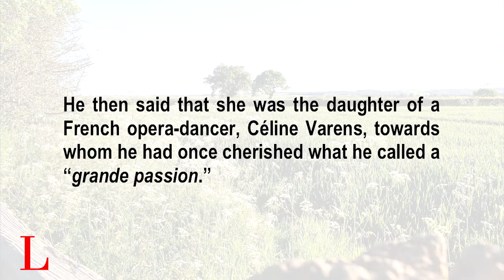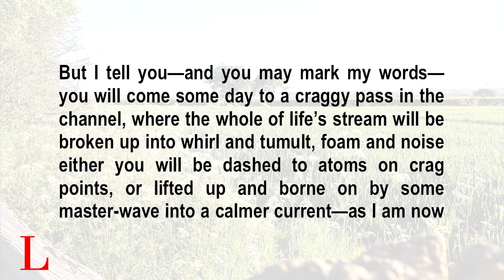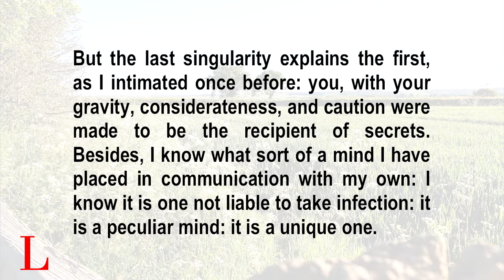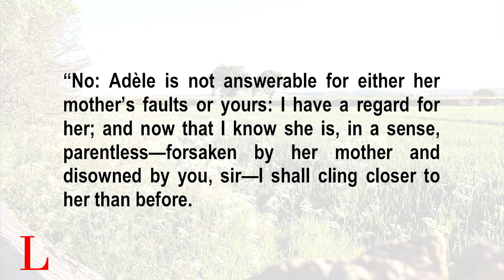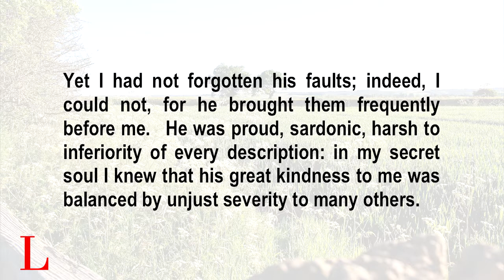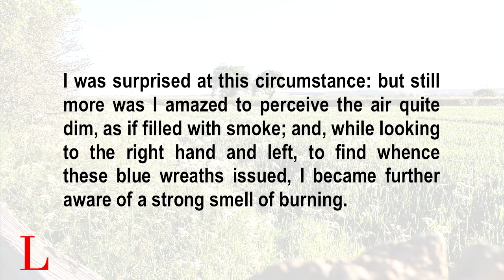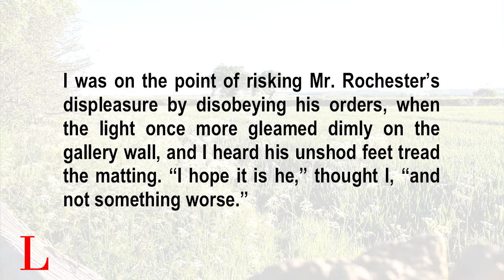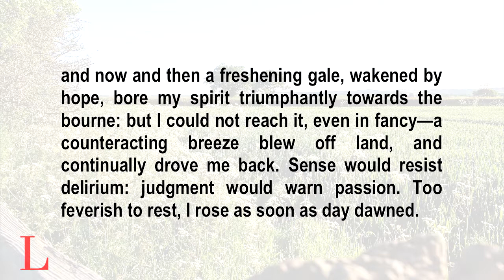Learn English Through Story - Jane Eyre - Chapter 15 | Listening English Story with Subtitles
Jane Eyre is a novel by English writer Charlotte Brontë. It was published on 16 October 1847, by Smith, Elder & Co. of London, England, under the pen name "Currer Bell".
Primarily of the Bildungsroman genre, Jane Eyre follows the emotions and experiences of its eponymous heroine, including her growth to adulthood and her love for Mr. Rochester, the Byronic master of fictitious Thornfield Hall.
Cast
Narrator/Charlotte Bronte/Louisa Eshton: Eden Rea-Hedrick
Jane Eyre: Elizabeth Barr
Young Jane/Mrs. Dent/Bread Shop Woman: Arielle Lipshaw
Mrs. Reed: Kristingj
John Reed/Mr. Lloyd/Robert/John/Mr. Mason: Jared Hess
Eliza Reed: Thisbe
Georgiana Reed: Diana Majlinger
Bessie: Verity Kendall
Abbot: Julia Niedermaier
Sarah/Helen Burns: April Gonzales
and more
Audio edited by Elizabeth Barr and Elizabeth Klett